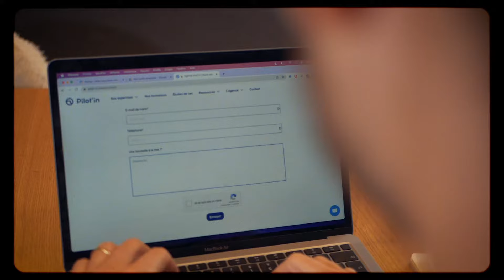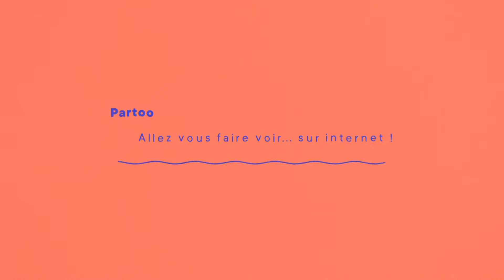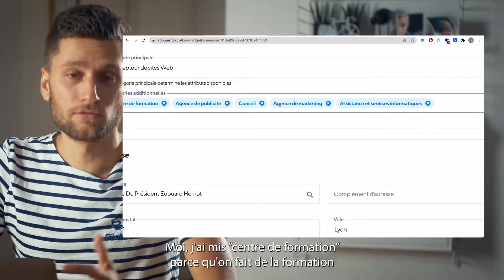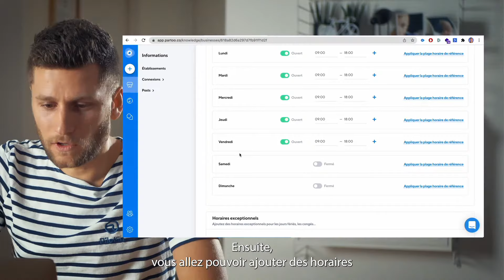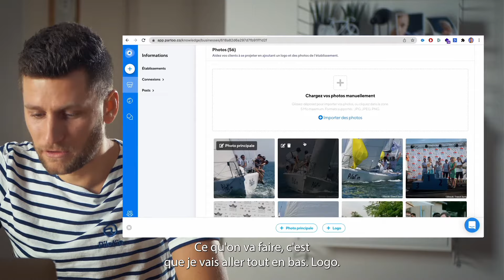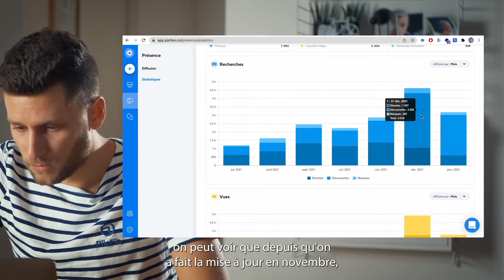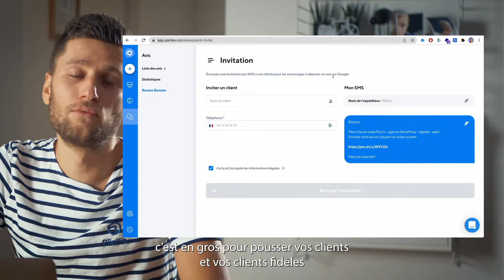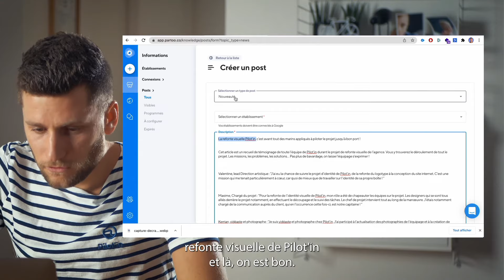Votre référencement SEO local : devancez tous vos concurrents !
Le référencement local est votre visibilité dans votre zone de chalandise. Si vous voulez apparaître dans les premiers résultats de recherche de votre ville, il vous faut optimiser votre stratégie de référencement SEO local !

Avec Partoo, vous avez la possibilité de tout gérer en une seule plateforme simple et efficace ! En plus, le capitaine Julien Dereumaux vous explique comment utiliser Partoo ! N'attendez plus pour essayer Partoo gratuitement

Envie de réaliser une vidéo pour partager votre expertise ou vos expériences dans le milieu du digital ? 📹

Et n'oubliez pas, avec Pilot'in, hissez haut vos projets digitaux !